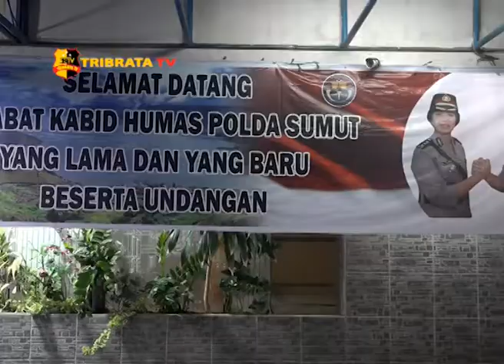MALAM PISAH SAMBUT KABID HUMAS POLDA SUMUT